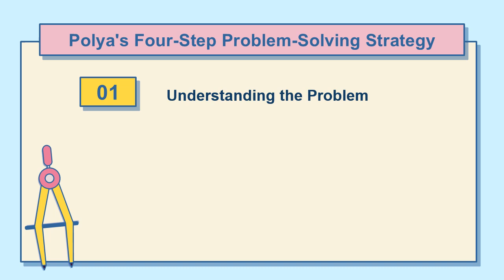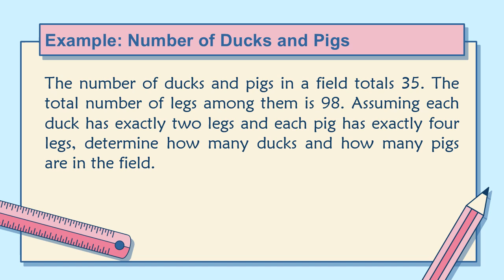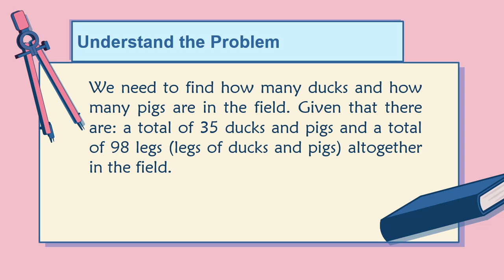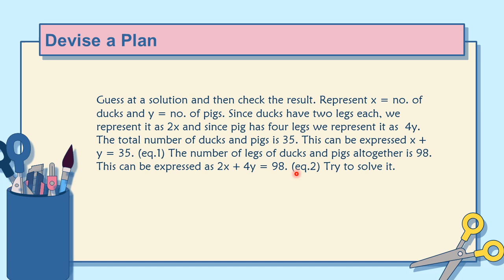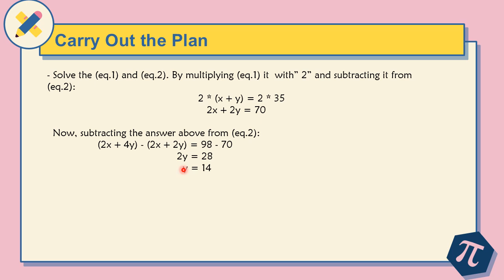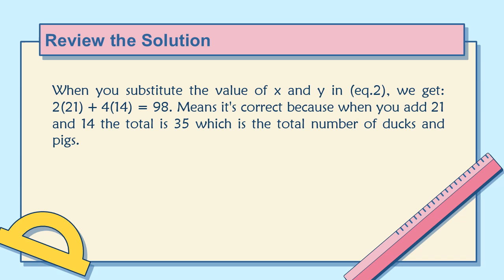NUMBER OF DUCKS AND PIGS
POLYA'S PROBLEM-SOLVING STRATEGY

In this video, you will learn to apply Polya's Problem-Solving Strategy.

Problem: The number of ducks and pigs in a field total is 35. The total number of legs among them is 98. Assuming each duck has exactly two legs and each pig has exactly four legs, determine how many ducks and how many pigs are in the field?

PETA by: NECIO || LCCM || SY 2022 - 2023

FOR MORE VIDEO TUTORIALS, just click the links below to redirect you to the playlist of each Grade Level. :)

LIKE and FOLLOW us on Slideshare!